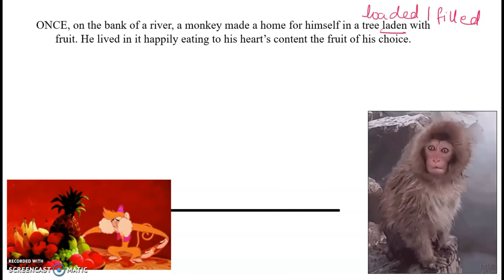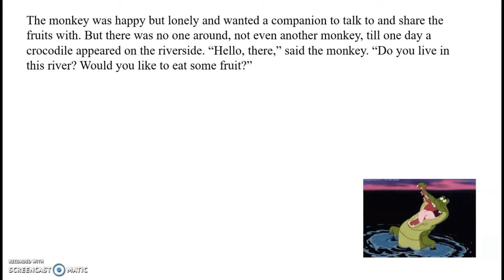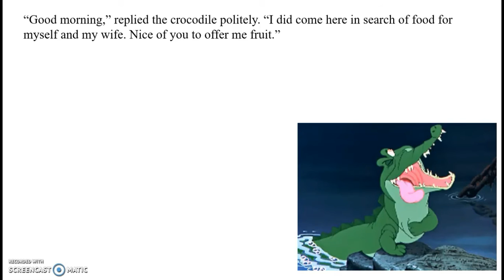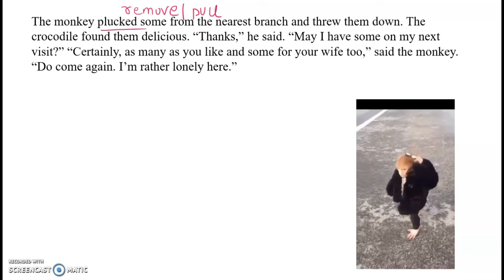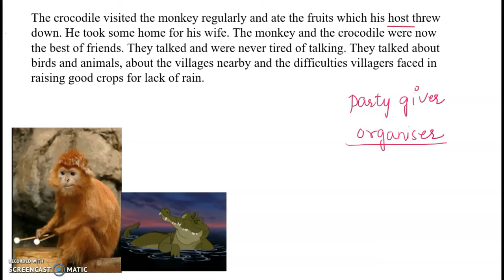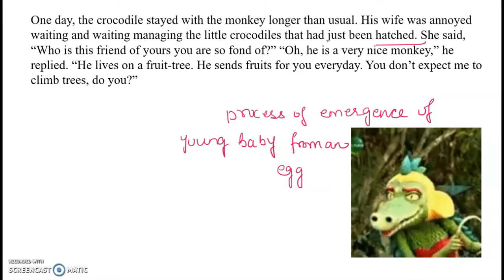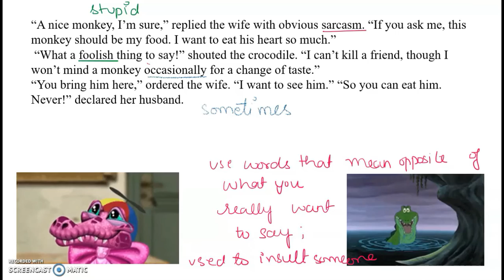Class 6 CBSE Chapter 6 English: "The Monkey and the Crocodile" (in Hindi)